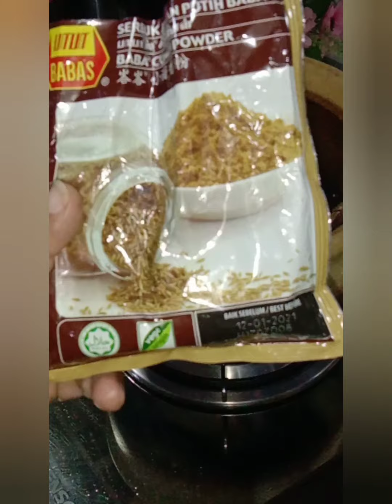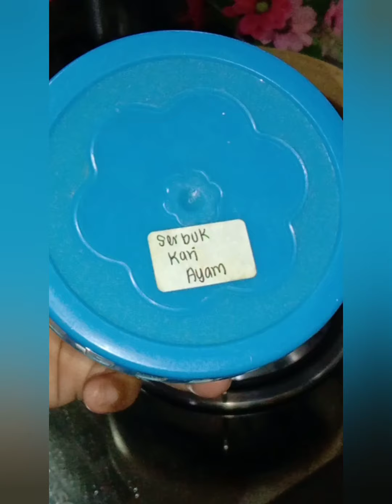CHICKEN SATTI SOORU